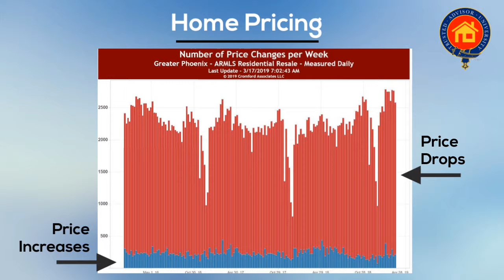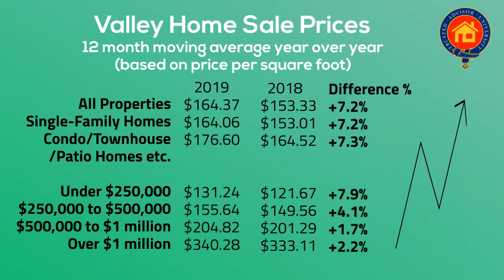Patty Bentley, Realtor - Real Estate Market Update for Phoenix, March 2019